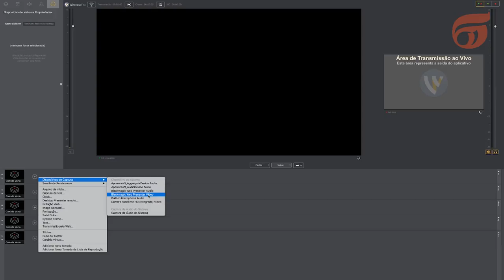Blackmagic Design Web Presenter você encontra na Seegma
Agora você pode fazer qualquer fonte de vídeo SDI e HDMI profissional aparecer como uma webcam USB para streaming de alta qualidade pela internet!